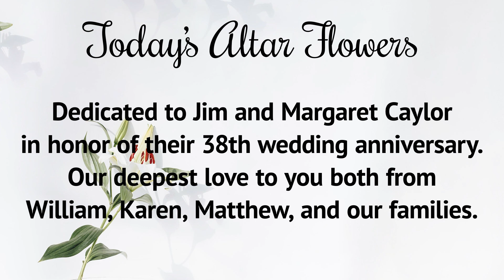There’s Always a Reason to Give Thanks | November 21, 2021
Sermon Text:     Psalm 105:1
Sermon Title:     “There’s Always a Reason to Give Thanks”
Sermon Thesis: “God’s actions and His character prompt thanksgiving & testimonials.”

Dr. Mark Rotramel, Senior Pastor
First Baptist Church of El Paso